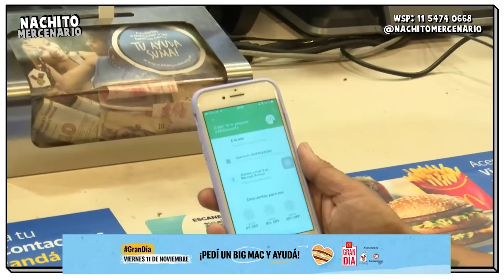NACHITOMERCENARIO | NOS PUSIMOS SOLIDARIOS Y ¿COMPRAMOS 40 BIG MAC PARA REGALAR?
RedFlag | Lunes a viernes de 13 a 15hs con Grego Roselló, Tuli Acosta, Manu Viale y Agus Franzoni.
MásDeLoMismo | Todos los lunes y viernes de 15 a 17hs con Fede Popgold, Pablo Agustín, Dai Hernández y Nico Dalli
FrescoYBatata | Todos los miércoles de 21 a 23hs con Momi Giardina y Santi Talledo.
NachitoMercenario | Todos los lunes de 21 a 22hs con Nacho Elizalde.